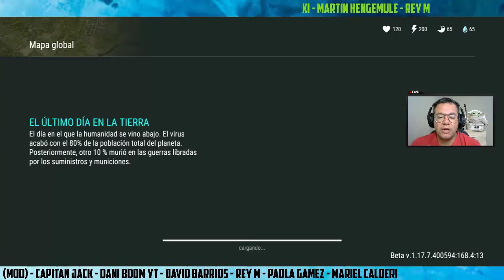✉️ TODAS LAS CARTAS SEMANA 2! ✉️ / MARTIN BOOM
✉️ TODAS LAS CARTAS SEMANA 2! NO COMPLETES EL CAMION! ✉️ / MARTIN BOOM